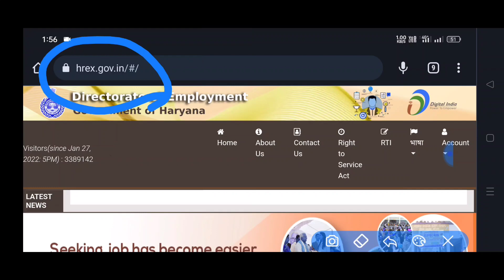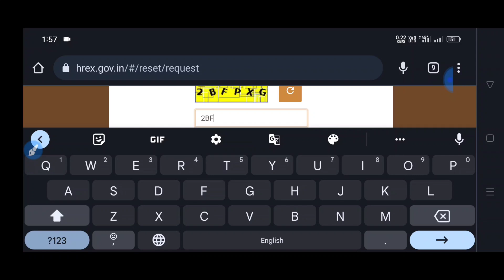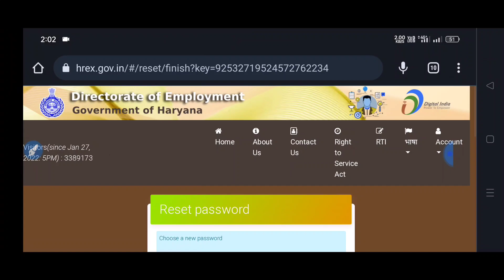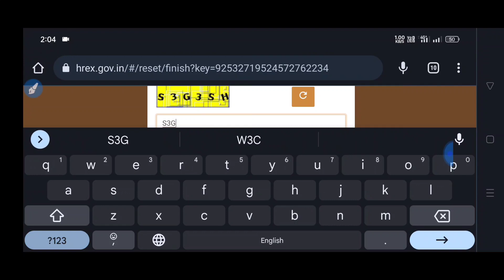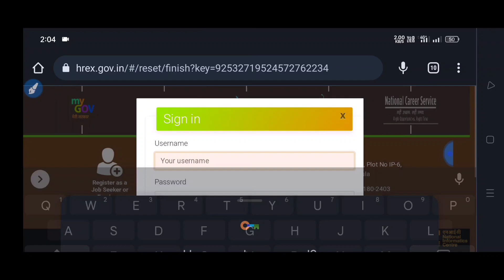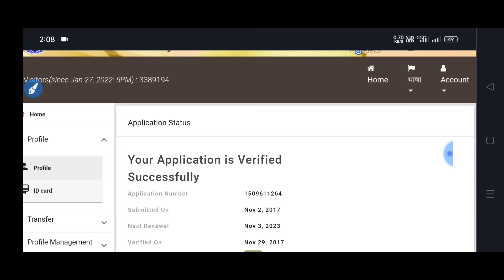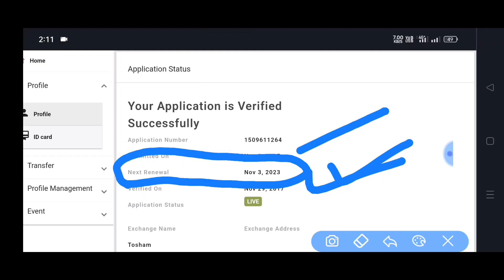सभी सक्षम साथी अच्छे से सीख लो || NEW SITE OPEN